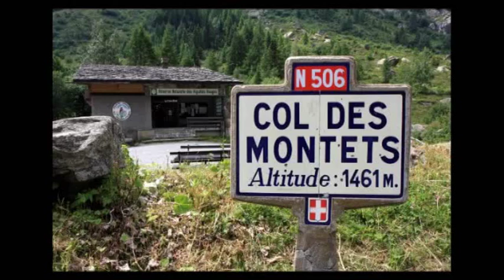Dovolenka 2009 (4) - Švajčiarsko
Po cestách Európy - 4. časť: Švajčiarsko (Vernayaz, Martigny). Foto+video dokument.